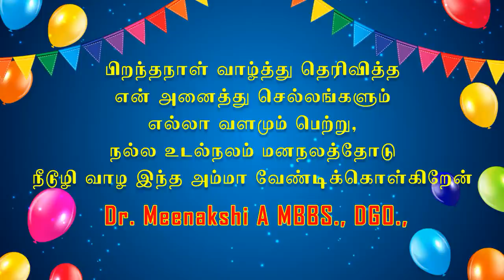தீட்சைகளின் மகிமை | ENERGYNESTS